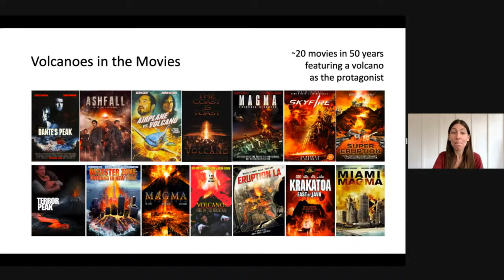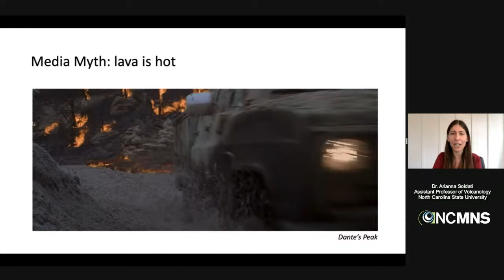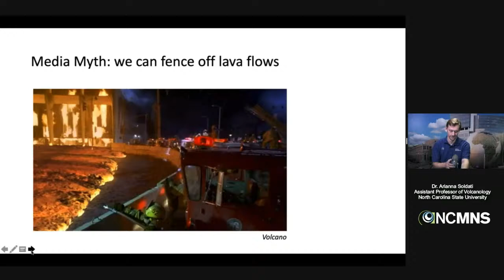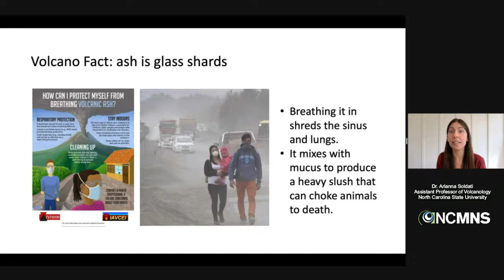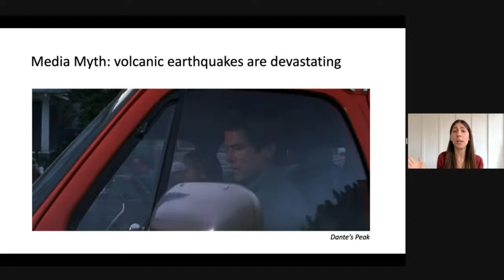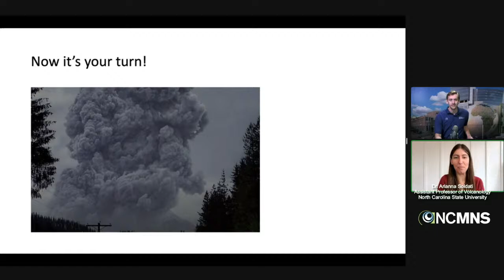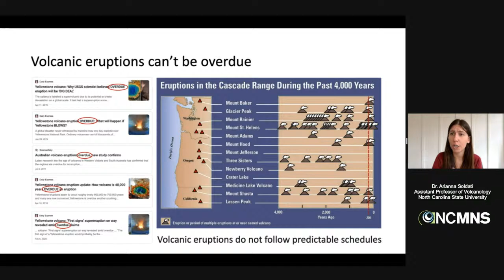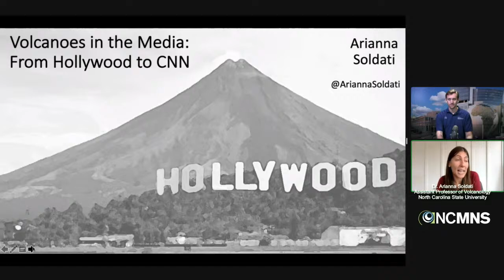Volcanoes in the Media: From Hollywood to CNN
Volcanic eruptions punctuate news and spice up disaster movies. They are, therefore, fairly common sights even for those of us who have never witnessed one in person. How does their depiction shape our understanding of the actual dynamics of volcanic events? What can we learn, and what should we be asking when watching eruption footage? We will explore the answer to these questions and take a close look at some recent case studies of volcanic depiction in the media.

Arianna is an associate professor of volcanology at NCSU. Always fascinated by volcanoes since an early age, she turned her passion into a profession over the years studying and working all over the world, including France, the UK, and Germany.